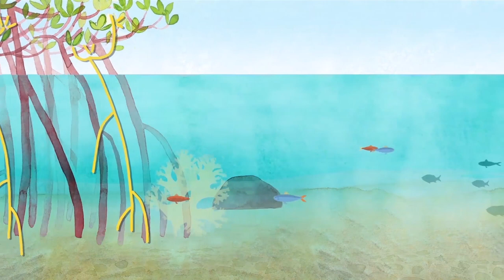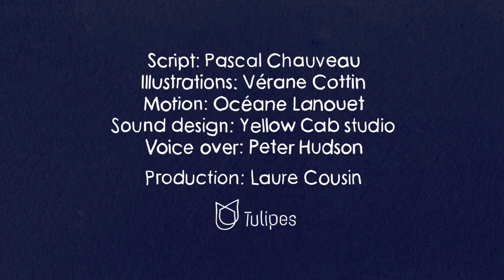Ocean For Climate [EN]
This animated movie is a product of The Ocean Solutions Initiative
It benefited from the support of the Monegasque Association on Ocean Acidification (AMAO), the Prince Albert II of Monaco Foundation, the Veolia Foundation, the Ocean Acidification International Coordination Centre and the French